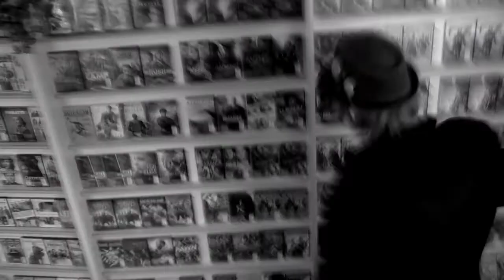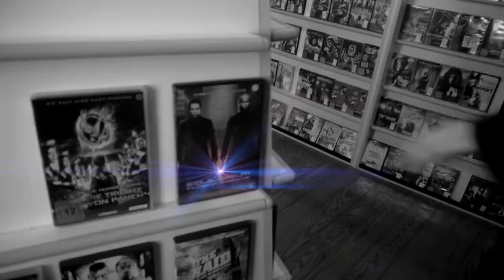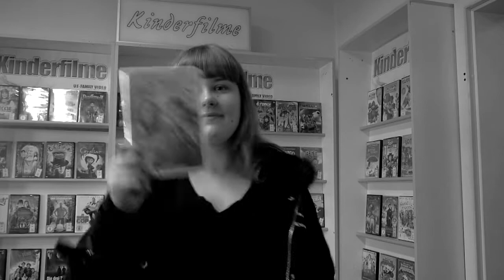VIDEOthek TAKE DOWN!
19:37 Samstag Abend,  irgendwo in Deutschland. Es ist wieder so weit. Es heißt SIE gegen IHN. Action gegen Drama. Es geht um die als entscheidende Frage. Eine Frage an der einige für immer scheitern, oder aber erstarkten. Es geht um: Die Frage nach dem Film!! Wer wird den Kampf für sich entscheiden können??